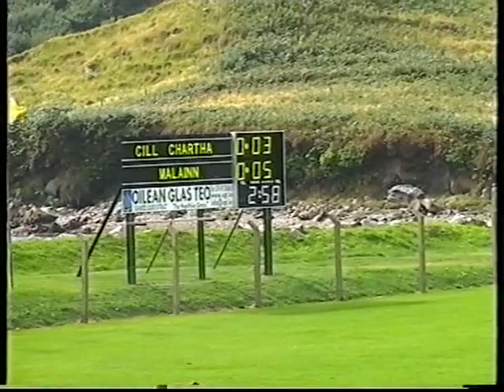Cill Chartha v Malin League match from 2006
Played in Sept 2006 in Towney